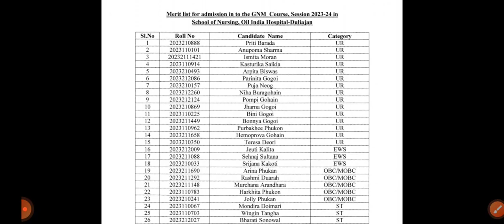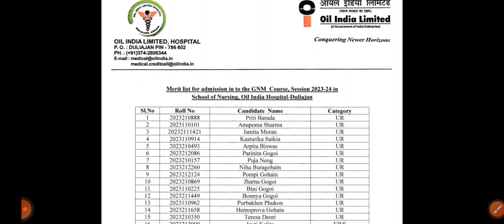GNM NURSING COURSE IN ASSAM 2024 APPLY||থকা খোৱা সকলোfree/ form fill up কেতিয়াৰ পৰা হ'ব/সকলো তথ্য